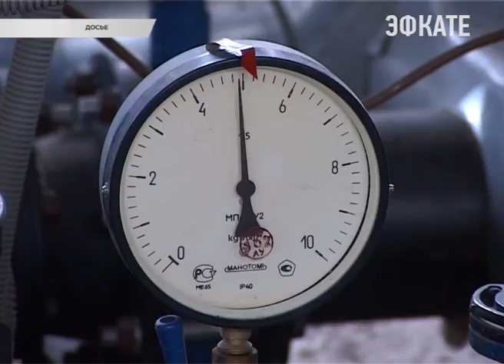В Сочи обсудили подготовку к отопительному сезону. Новости сочи Эфкате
Пять управляющих компаний в Сочи могут уйти с рынка предоставления коммунальных услуг.
Сочи. Новости.
Телеканал Эфкате.